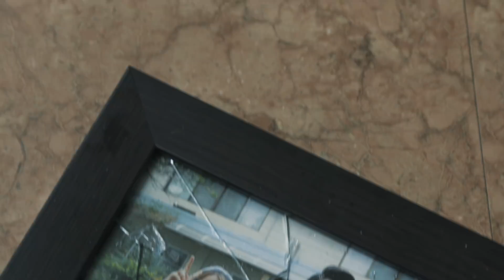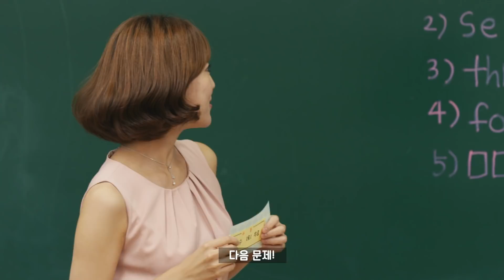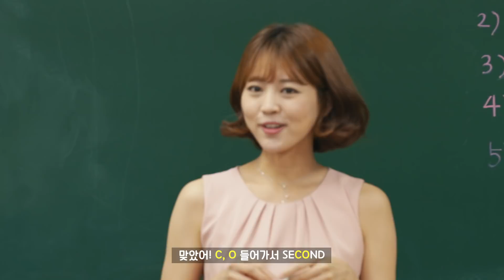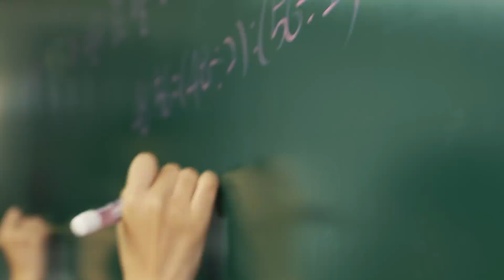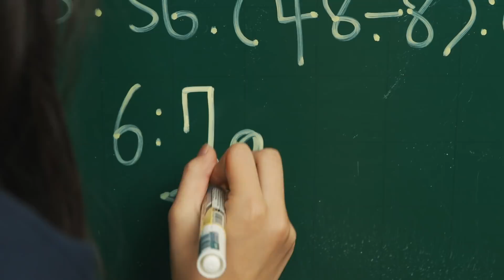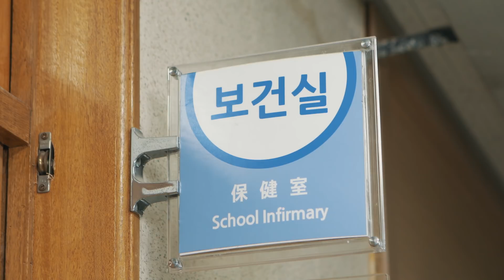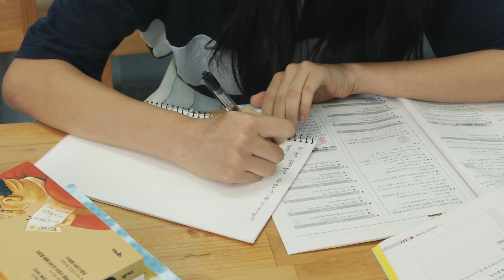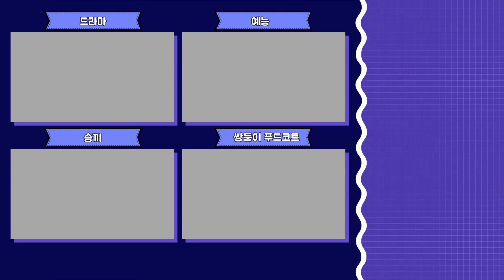[초능력드라마]봉인해제 13세_5화 | 악역이 악역처럼 보이지 않을 때! 부제 : 그날의 분위기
지금 초관심에서 포켓프린터 준다구요! 스노우 이벤트에 참여해보세요